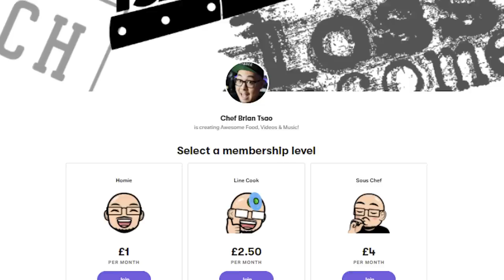Pro Chef Reacts... to Uncle Roger DISGUSTED by this Egg Fried Rice Video (BBC Food)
The AUDACITY of what is done to the essential ingredient of this egg fried RICE , has made the ancestors cry.

MONTHLY CONTEST
Our contest for March is still going on. You pick the size and we ship anywhere in the world.  Contest ends March 31st, 2022.